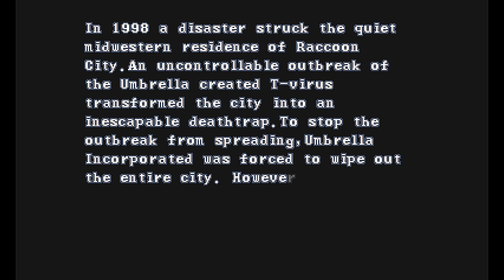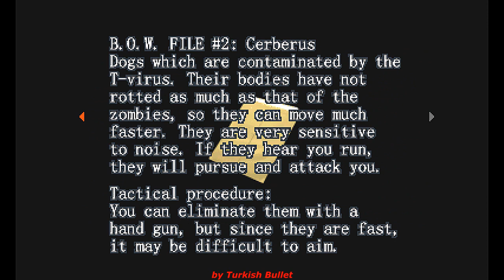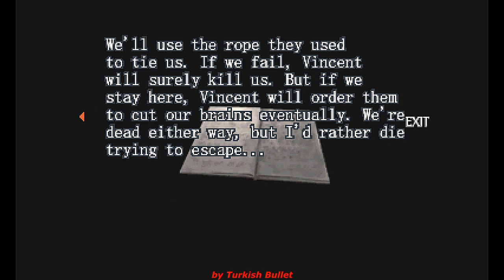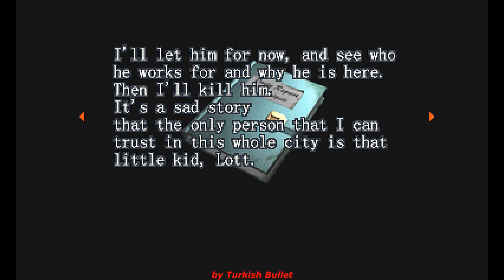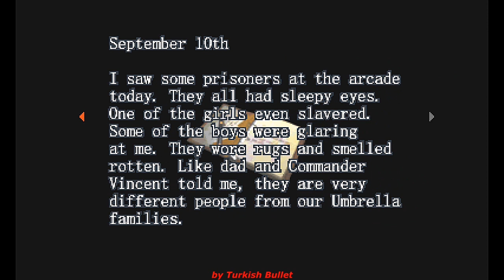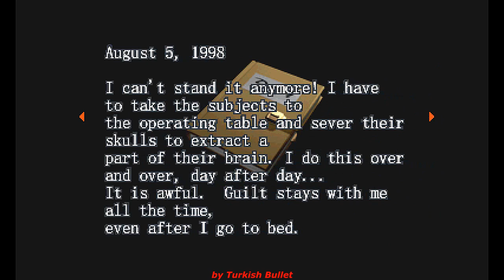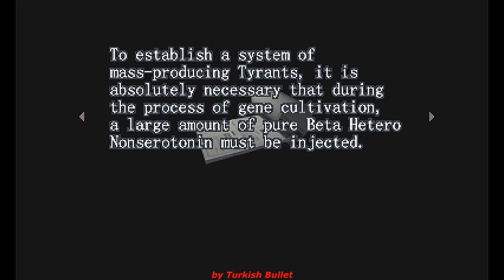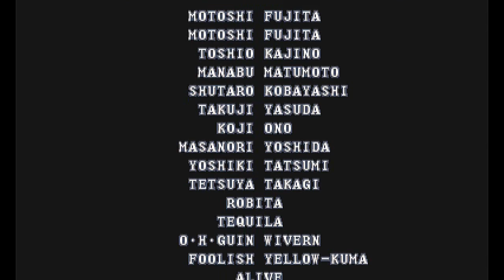Resident Evil: Survivor (PlayStation) - (Longplay | Andy Holland Path | Normal Difficulty)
Game: Resident Evil: Survivor
North American Title: Resident Evil: Survivor
European Title: Resident Evil: Survivor
Japanese Title: Biohazard: Gun Survivor
Language: English
Platform: PlayStation
Path: Andy Holland
Difficulty: Normal